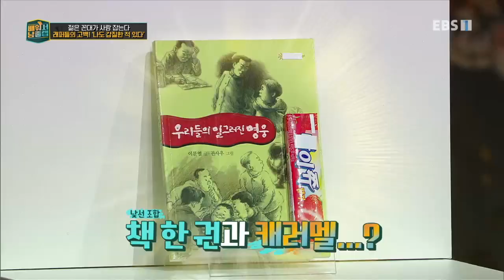배워서 남줄랩 - 젊은 꼰대가 사람 잡는다_#002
공식 홈페이지 젊은 꼰대가 사람 잡는다,

강연자 정문정(작가). 한국 사회의 고질적인 권위주의 문화와 청년층의 '젊은 꼰대' 에 대해 강연한다.

학교 밖 세상이 궁금했던,

세상에 할 말 많은 십말이초(10대말 20대초)래퍼들이 묻는다.

그리고 이 시대를 함께사는 어른들이

'민주시민교육'을 제안한다.

각 분야를 대표하는 명사들의 특별한 수업과 거침없는 십말이초 래퍼들이 예리한 질문이 만났다.

그리고 강연에서 배운 지식을 세상에 널리 알리기 위해 만든 래퍼들의 '남줄 랩' 공연까지,

민주시민교육의 새로운 장을 열기 위해 '배워서 남줄랩'이 나선다.